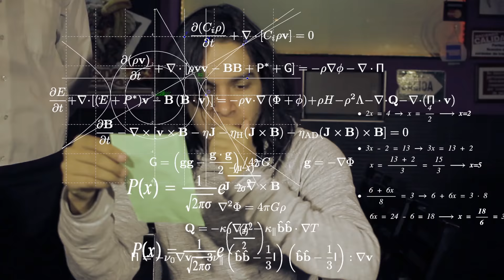Clientes en un Restaurante | EzraHoward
Gracias a la gran actriz Mónica Torres!
Gracias a Jorge Alba (Mago).